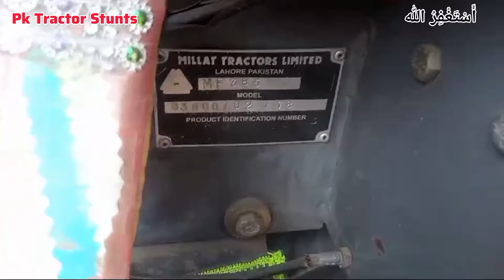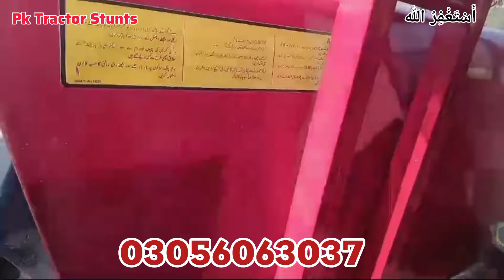Massey 385 model 2018 for sale